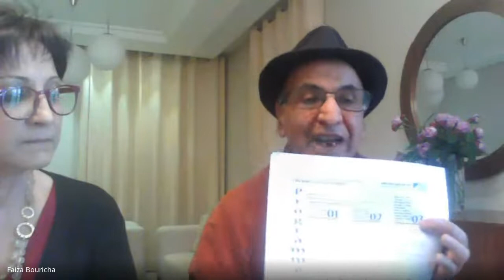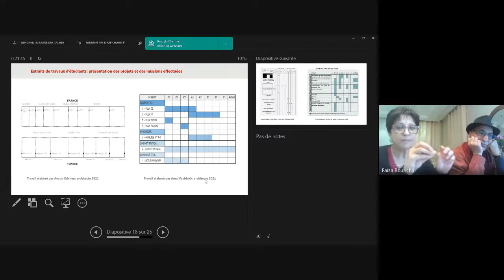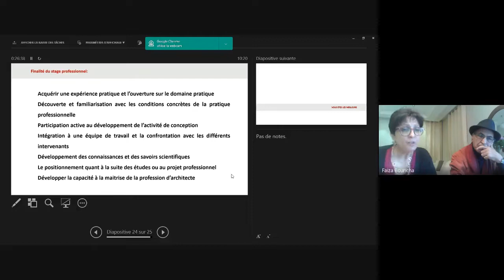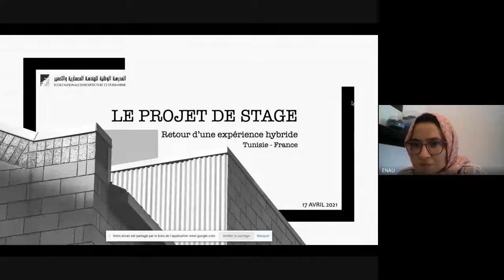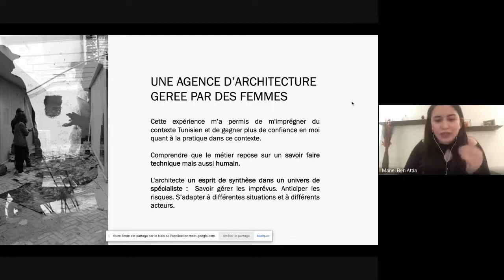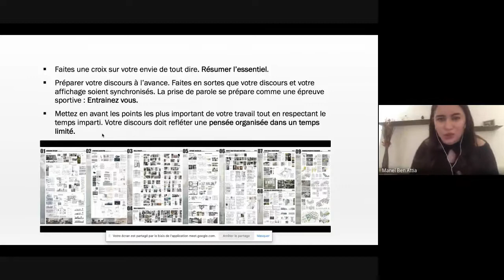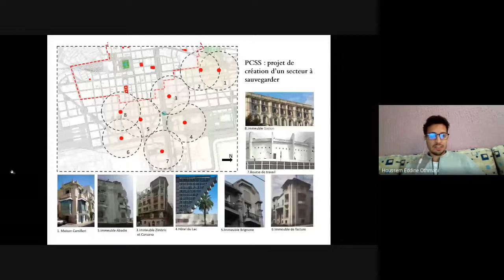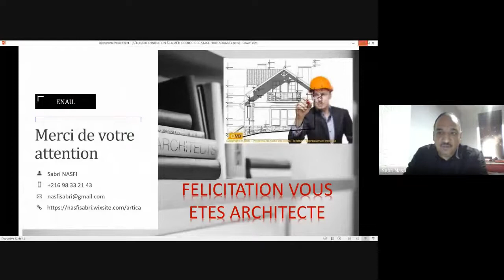Séminaire de méthodologie de stage professionnel. ENAU. 17 avril 2021.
Séminaire de stage professionnel en webinaire de l'Ecole nationale d'architecture et d'urbanisme de Tunis. Nous remercions les différents intervenants, pour leurs brillantes prestations et bonnes volontés : Ghada Jleli, Mouldi Chaabani, Bassem Aouadi. Nos remerciements s'adressent aussi aux enseignants de l'ENAU qui ont instauré aux différents débats : Faiza Bouricha, Moncef Fourati, Sabri Nasfi. Merci aux étudiants qui étaient au Rdv.
enau mode e_room#